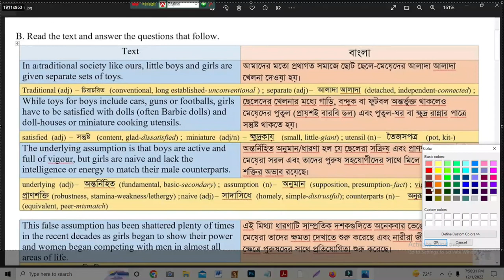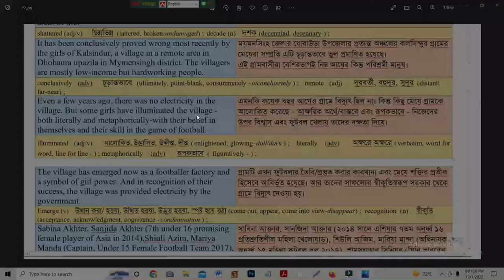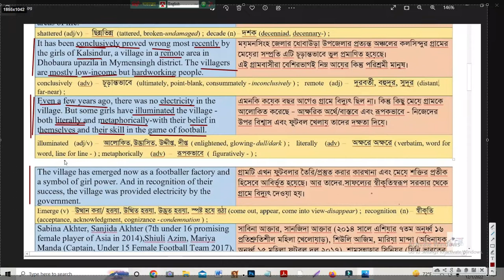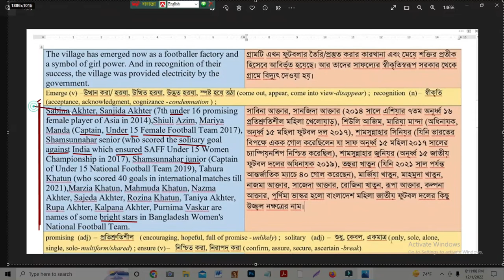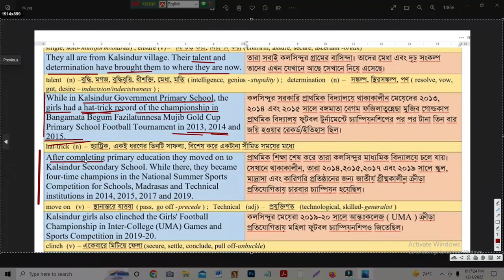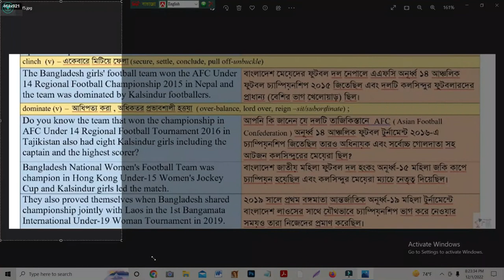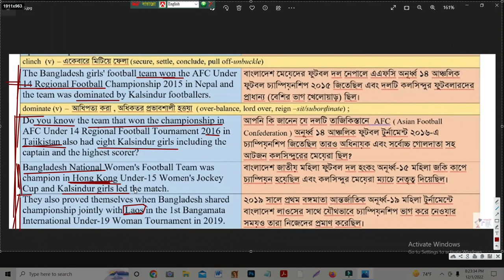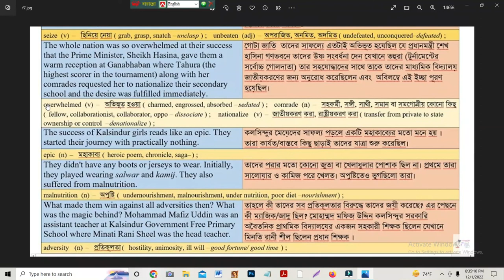HSC English 1st Paper । Unit 5 Youthful Achievers Lesson 5 The Unbeaten Girls. part-1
Alim & HSC English 1st Paper Unit 5  Lesson 5  The Unbeaten Girls has been explained in the lesson. Here we get to know the inspirational story of some of the football playing girls of Kalsindur Village. These brave girls got support from their teachers, mentors, and guardian after a lot of difficulties and later became the brightest stars of the country Bangladesh  For English For Today, 11-12 students only.